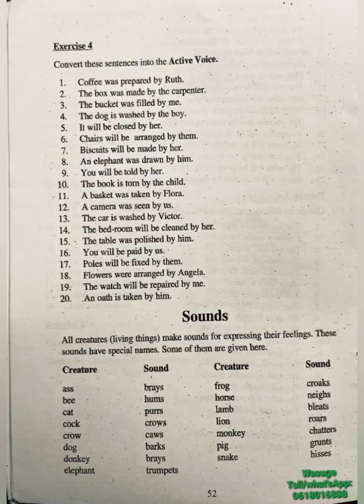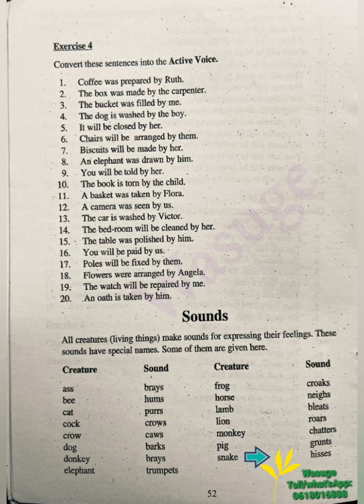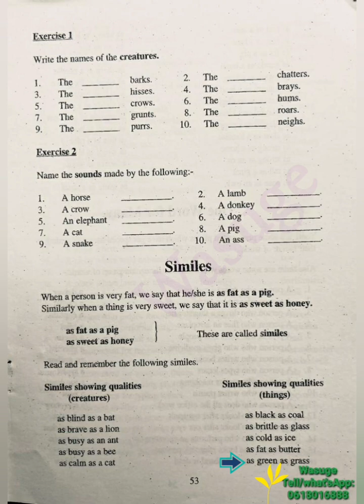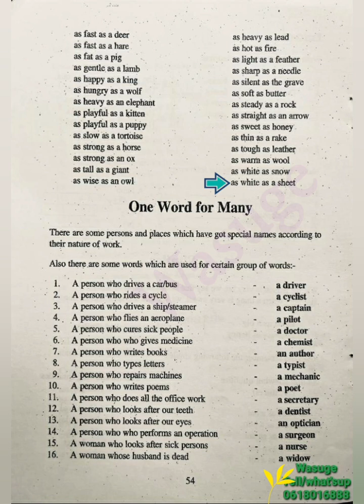Casharkii 21aad English EID STANDARD 5